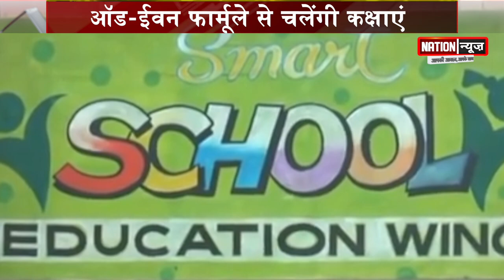कल से खुलेंगे स्कूल, इस फॉर्मूले पर बच्चे जाएंगे अपने स्कूल